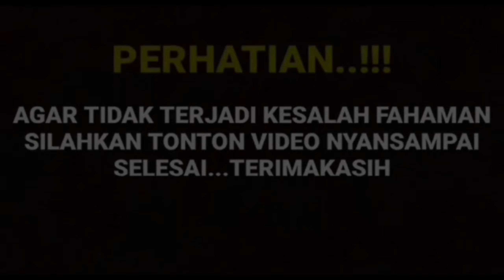SUBHANALLAH AKHIRNYA AMANDA MANOPO RESMI MUALAF DI DAMPINGIN ARYA SALOKA DAN USTADZ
Ikatan Cinta
Amanda Manopo
Evan Sanders
Glenca Chysara
Natasha Dewanti
Surya Saputra
Arya Saloka
Ivanka
Suwandi
Azalea Iskandar
Fiki Alman
Trending RCTI
Layar drama